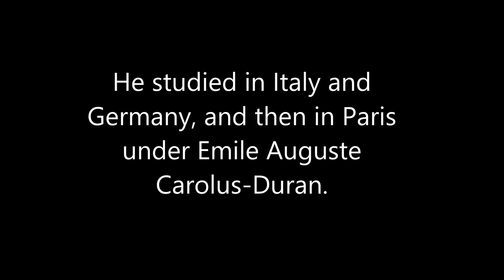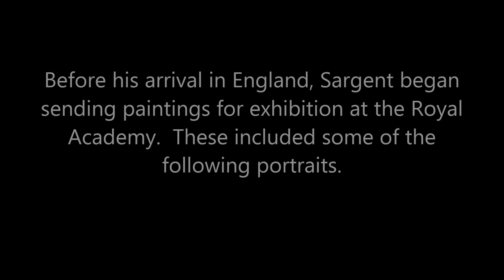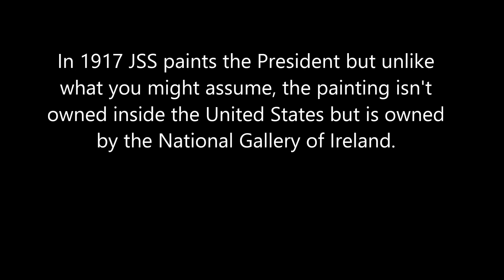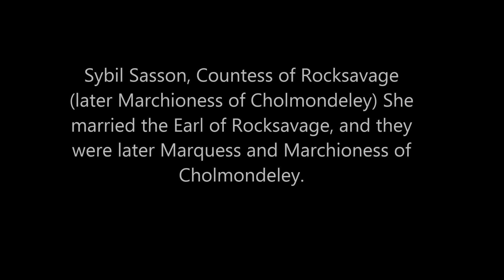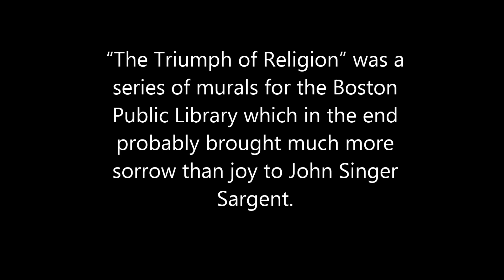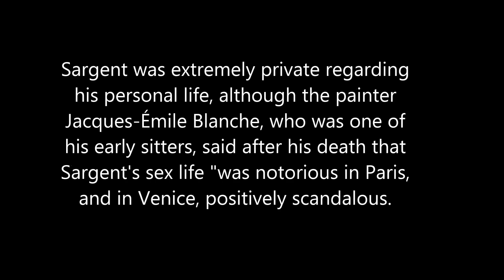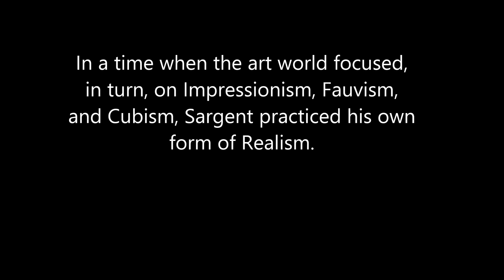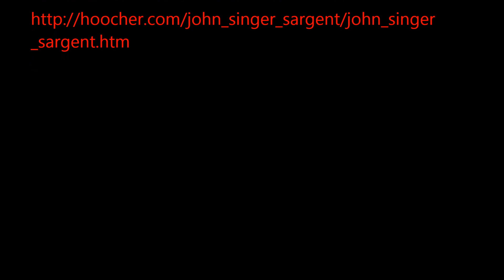John Singer Sargent Part One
American Painter